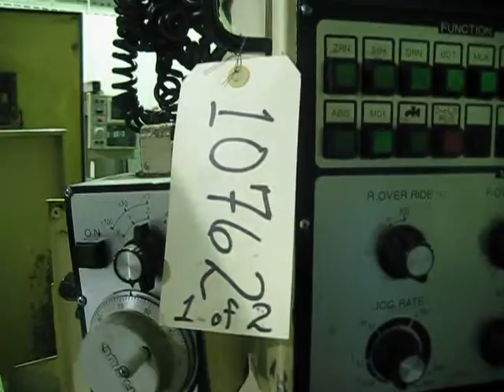30" X 60" SHIZUOKA MODEL B-15V CNC 50 TAPER VERTICAL MACHINING CENTER,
30" X 60" SHIZUOKA MODEL B-15V CNC 50 TAPER VERTICAL MACHINING CENTER

General Specifications
Table:
Working surface 70 7/8" x 25 1/2"
T-slot (width x number x pitch) 11/16" x 5" x 5"
Loading capacity 3,300 LBS
Max. travel longitudinal (X) 60"
Cross (Y) 30"
Spindle head:
Nose taper NST50
Speed range (variable), rpm 20 - 5,000
Change of speed (Belt head) S-4 Digital direct command
Max. vertical travel (Z) 20" Feed:
Jog feed rate (X, Y, Z) 0 - 80"
Rapid feed rate (X, Y, Z) 472" Motors:
Main spindle (AC inverter), kW 30 Min ATC: Tool storage capacity 24 Tools ToolCT 50 Weight24,200 LBS

Motor Specifications
Not Available

Equipped With
71" x 21 1/2" Table
Fanuc 15M CNC control
24 Position automatic tool changer
Coolant tank & pump
Splash guards

Serial Number
73013 Year
1992 Location
PROSPECT HTS., IL